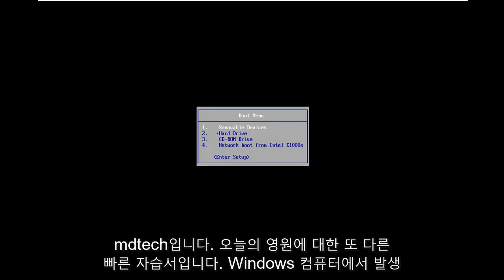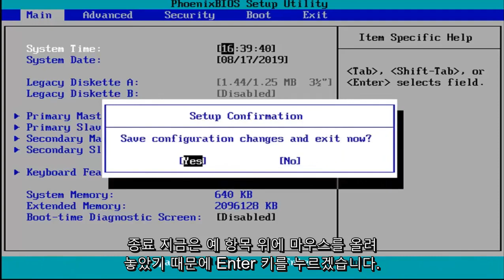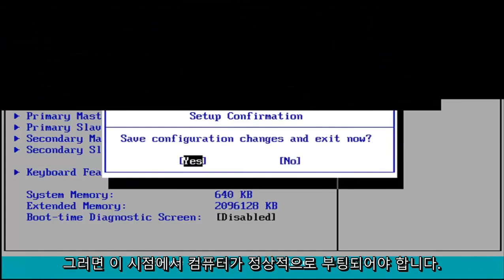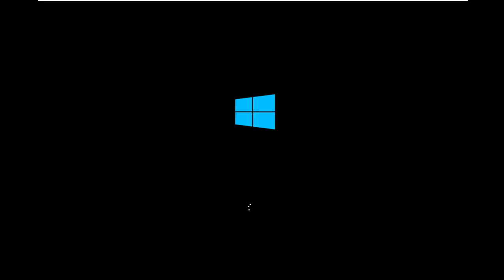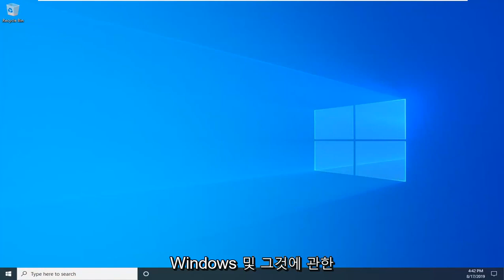오류 코드 0xc00000e9 : 의미 및 해결 방법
Windows 10 오류 0xc00000e9 - [자습서] 수정 방법

글쎄, 이 오류는 일반적으로 하드웨어 오작동으로 나타나며 더 정확하게는 대부분의 경우 하드 드라이브와 시스템 간의 통신 오류 때문입니다.

이 문제를 해결하는 방법과 처음에 이 오류가 발생하는 방법을 아래 줄을 읽으면 알 수 있습니다.

이 오류는 일반적으로 하드 디스크 또는 메모리 공간 문제와 관련하여 발생하지만 업데이트를 설치하거나 최신 OS 버전으로 업데이트한 후에 이 오류가 발생합니다. 설치 프로세스를 완료하고 창을 시작하는 동안 "복구, 이 PC에 연결된 장치에 문제가 발생했습니다"라는 오류 메시지가 표시됩니다. 또한 "예기치 않은 I/O 오류가 발생했습니다. 오류 코드: 0xc00000e9"를 읽을 수 있습니다. 이 오류는 다음과 같은 이유로 인해 발생할 수도 있습니다.

하드 디스크가 손상되었거나 뽑혔습니다.
윈도우 업데이트.
손상된 레지스트리 파일.
오래된 PC 드라이버.
불완전한 설치